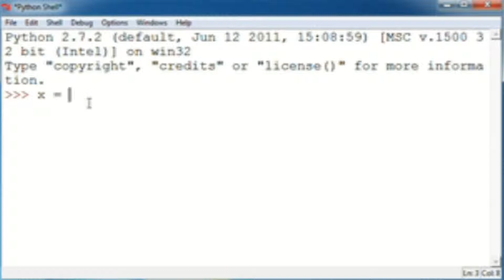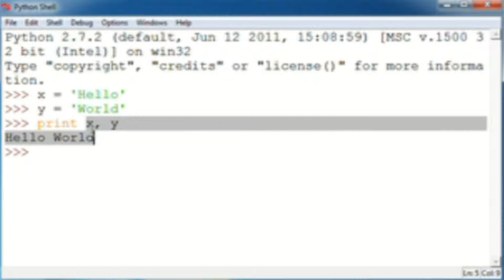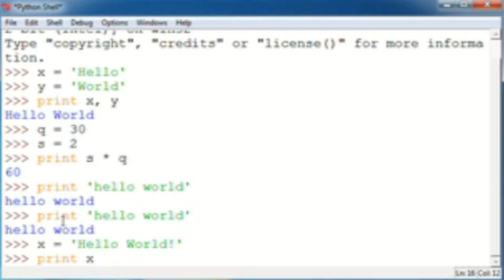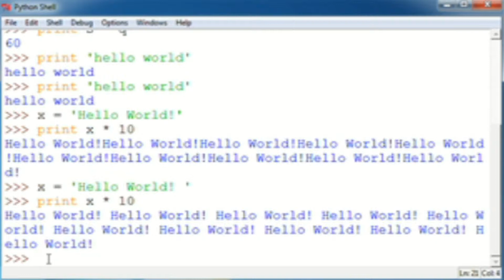Python tutorial 4: Variables